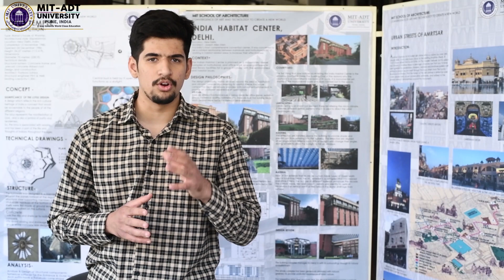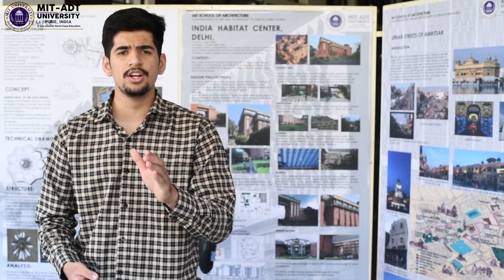My Experience at MIT School of Engineering - Abbas Ali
My Experience at MIT ADT University - Abbas Ali

MIT SCHOOL OF ENGINEERING (MIT SOE)offers Innovative, Unique and Industry Relevant 15 B.Tech as well 17 M.Tech courses for students to build their career in future.
Courses : Mechanical Engineering (ME) Civil Engineering (CE)
B.Tech- Mechanical Engineering
B.Tech- Mechatronics and Automation Engineering
B.Tech- Energy Engineering
B.Tech- Civil Engineering
Computer Science & Engineering (CSE) Electronics & Communication Engineering (ECE)
B.Tech- Computer Science & Engineering
B.Tech- Networks and Security
B.Tech- Intelligent Systems
B.Tech- Electronics & Communication Engineering
B.Tech- VLSI & Embedded Systems
B.Tech- Communication & Signal Processing
Information Technology (IT) Aerospace Engineering (AE)
B.Tech-Information Technology
B.Tech- Data Analytics
B.Tech- Aerospace Engineering